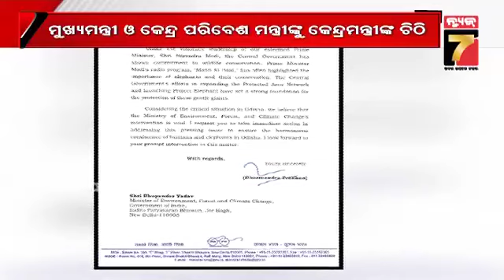ଓଡ଼ିଶାରେ ହାତୀଙ୍କ ସୁରକ୍ଷା ଲାଗି ପଦକ୍ଷେପ ନିଆଯାଉ :ଧର୍ମେନ୍ଦ୍ର || Dharmendra Pradhan